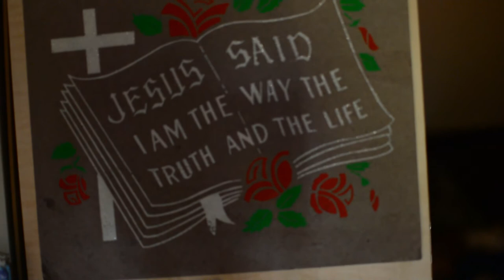MY LITTLE PLASTIC JESUS Trailer (touring living rooms across Canada from Burnt Thicket Theatre)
“We all have baggage, mine just has a ‘Honk if you love Jesus’ bumper sticker on it.”

In this one-man living room show, Tim Bratton finds hilarity and heartache as he unpacks his upbringing in evangelical pop culture, examining its folly and redeeming its faith. Experience an insider’s quest to unravel his own existential crisis by deconstructing the culture he grew up in, with both satire and love.

Part confession, part history lesson, part multimedia extravaganza, discover this surprisingly poignant coming of age story from a subculture that’s so little understood even as it impacts global politics and the perspectives of millions. A world premiere Burnt Thicket Theatre production, redefining Home Theatre.

Touring to livings rooms across Canada, presented by New Leaf Network

Created and performed by Tim Bratton. Directed by Stephen Waldschmidt, with dramaturgy by Johnna Wright, and production design by Tim Bratton.

Audience Advisory: Content not suitable for young children.

Video trailer created by Jared Siebert & Nathan Siebert. "Plastic Jesus" music & lyrics by Ed Rush & George Cromarty (1957), performed by Darryl Dozlaw, Tim Bratton & Stephen Waldschmidt.